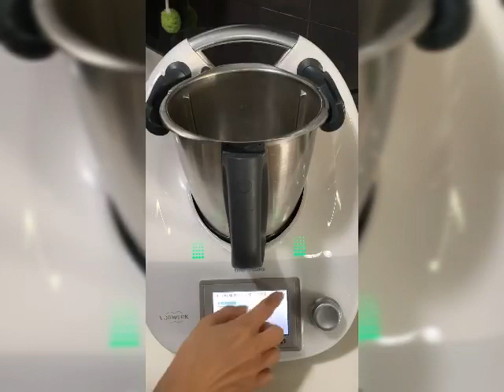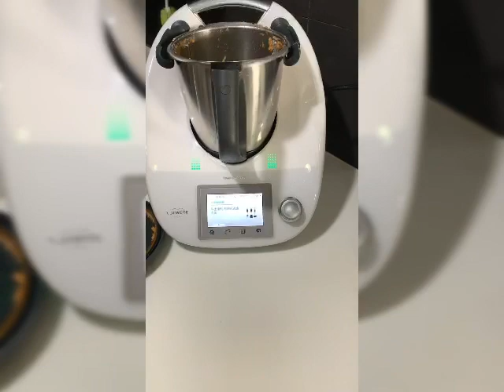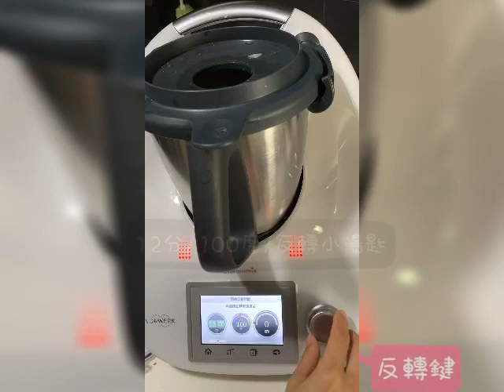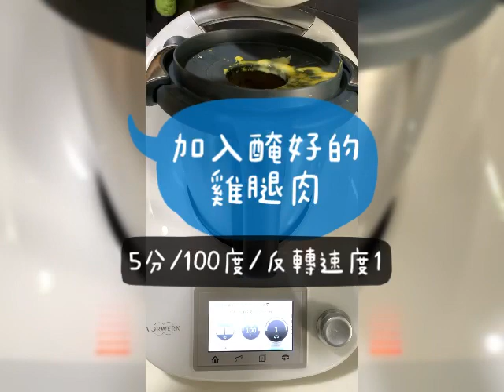美善品之扎幌湯咖哩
利用食譜資料庫，引導式烹煮來做出美味料理